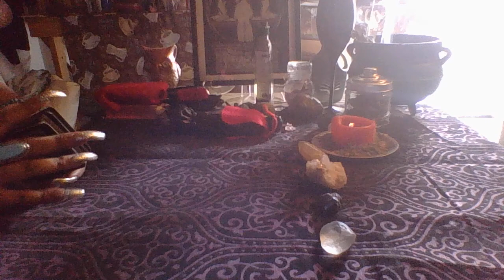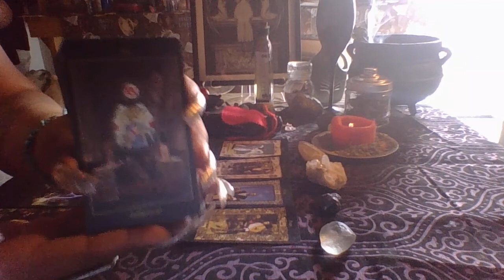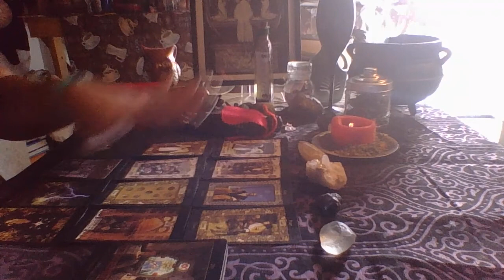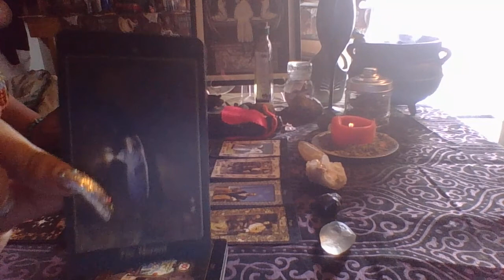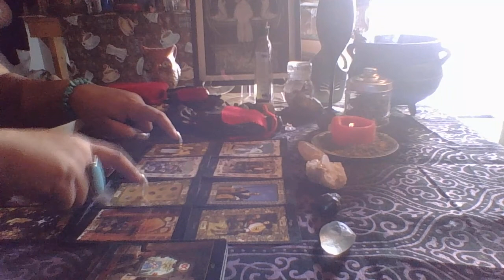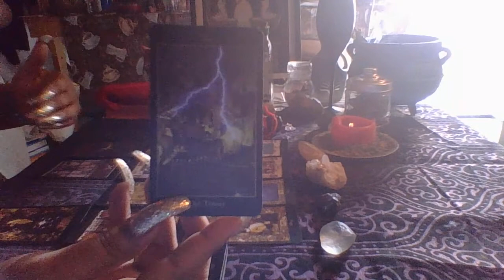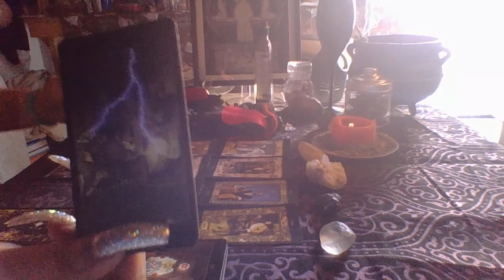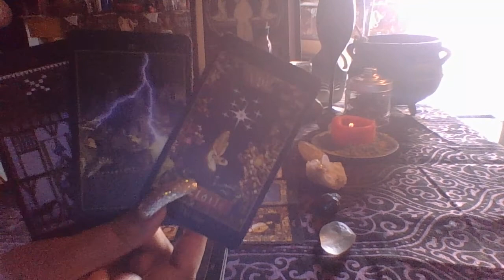Aquarius October Reading 2017 "Major Life Changes"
3 Card Reading $15.00
30 Min Reading $50.00
1 Hr Reading $85.00